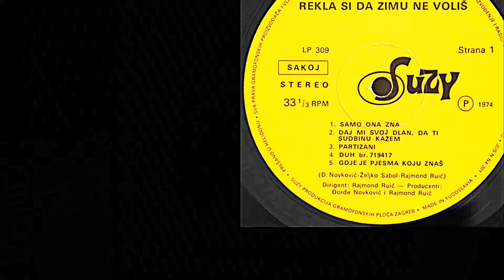Pro Arte – Daj Mi Svoj Dlan, Da Ti Sudbinu Kažem *1974* /// *vinyl* /LP ALBUM/ /A2/